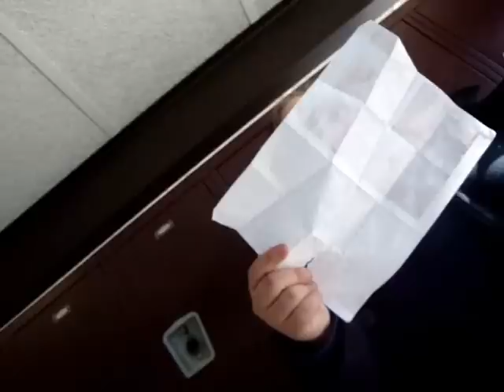OMG SCHOOL.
Yes. random time at School.
Hanging out with my homies. K'YEAH.

:D